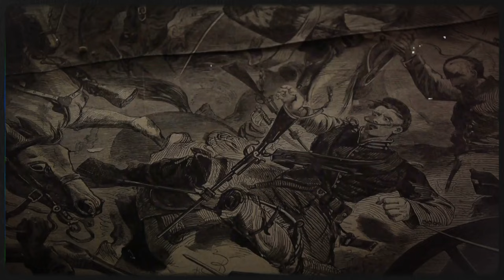The Confederate soldiers - What happened to Confederate soldiers after the end of the Civil War?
Join us on an enlightening expedition in our newest video, "The Confederate Soldiers: Unveiling Post-Civil War Realities." 🎥🔍 Dive into the rarely discussed aftermath of the Civil War, focusing on the experiences of Confederate soldiers. Discover their unique challenges during one of the most transformative eras in American history.

🛡️ Explore the unknown destinies of these soldiers as we analyze the social, economic, and political hurdles they faced following the war. Unearth the profound effects on their local communities and families, highlighting a crucial phase in American history that was instrumental in national healing and unity.

📜 Learn about the personal battles and achievements of these individuals during the Reconstruction era. Witness their transition back to civilian life and the lasting impact of their wartime roles. Our video offers an in-depth exploration of the Confederate soldiers' life after the Civil War.

🎓 Combining expert commentary, historical narratives, and captivating visuals, this video presents a detailed study of the lives of Confederate soldiers after the war. Perfect for history buffs and those seeking to understand this significant period, we invite you to uncover the hidden stories of post-Civil War America.

👍 Press play and embark on a journey of discovery with "The Confederate Soldiers: Unveiling Post-Civil War Realities." Seize the chance to enrich your knowledge about the aftermath of the Civil War. 🇺🇸🔍